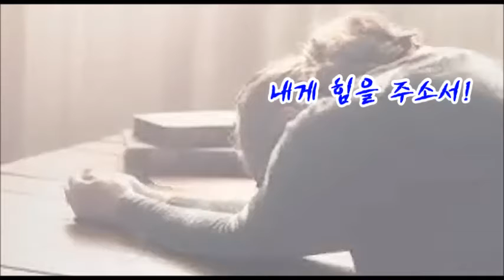내게 힘을 주소서!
詩畵 [시와 그림] 원고파일